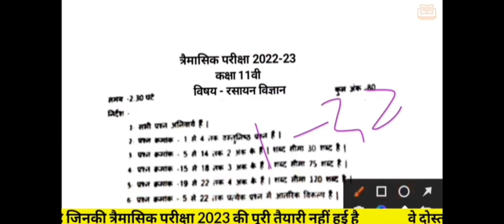class11 Chamestry real paper 2022-23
class 11 physics ka real paper

class 11th physics ka real paper

=class 11 physics ka paper 2022 lover class

class 11 physics ka paper

class 11 physics ka paper varshik

pariksha 2022

class 11 physics ka paper 2021 22

class 11 physics ka paper 2022 up

board

class 11 physics ka paper 2021

class 11 physics ka paper 2022

bihar board